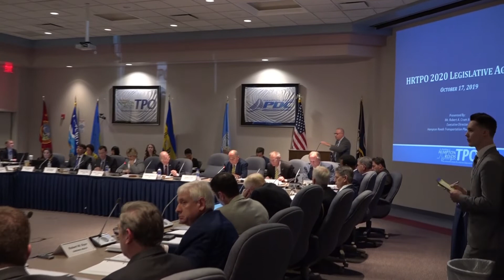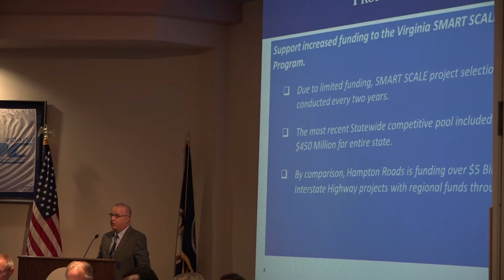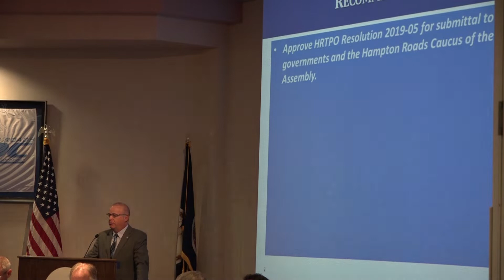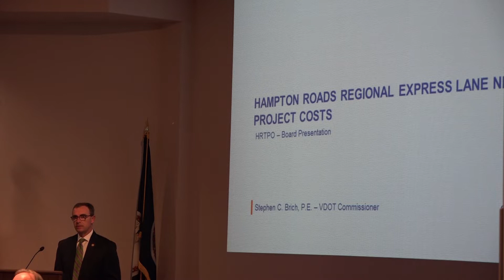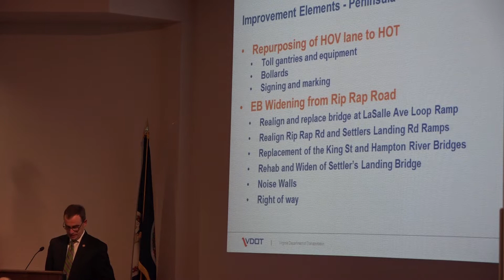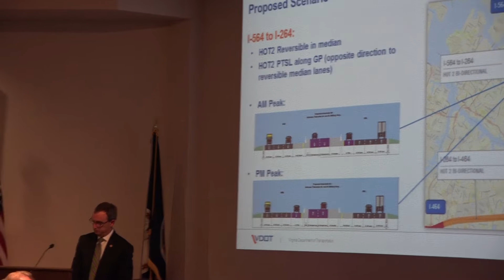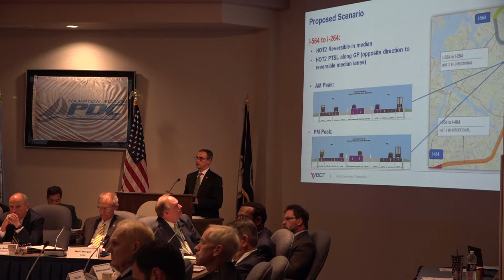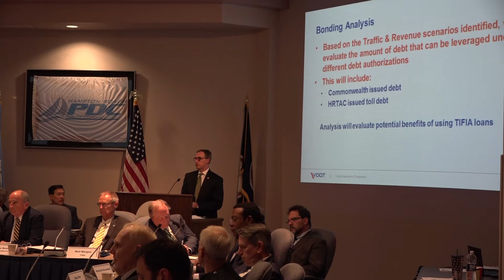HRTPO-HRTAC 10 17 19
Concurrent meeting of the HRTPO and HRTAC, October 17, 2109. Discussion regarding the proposed Regional Express Lanes network on I-64